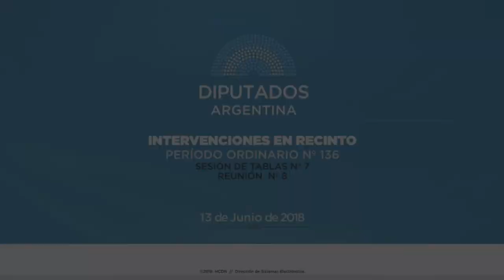Diputado Pietragalla Corti Horacio - Sesión 13-06-2018 - PL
230-D-18 (y otros) DE LEY.  INTERRUPCIÓN VOLUNTARIA DEL EMBARAZO. RÉGIMEN. ORDEN DEL DIA 155